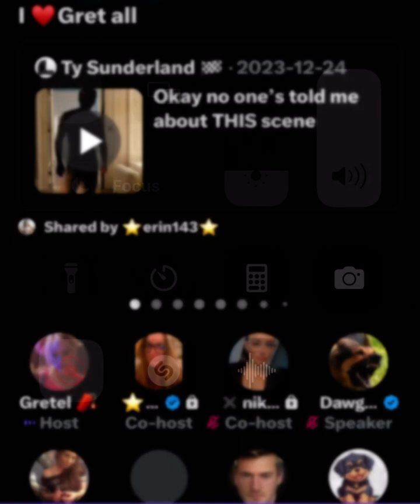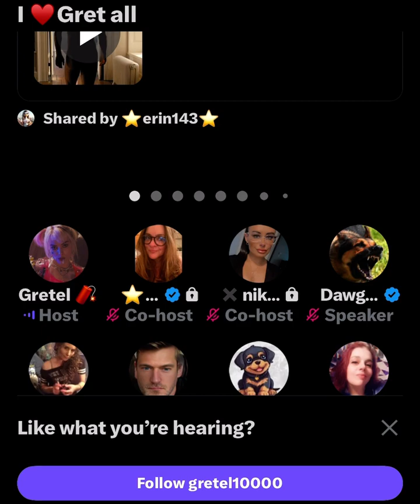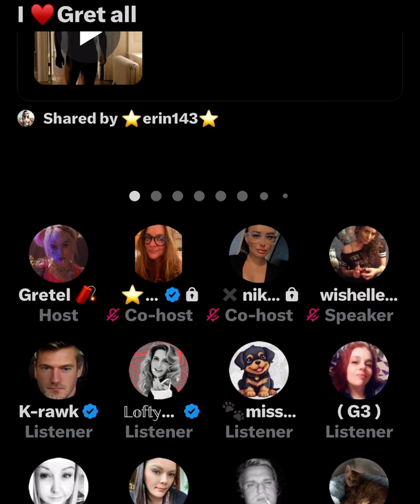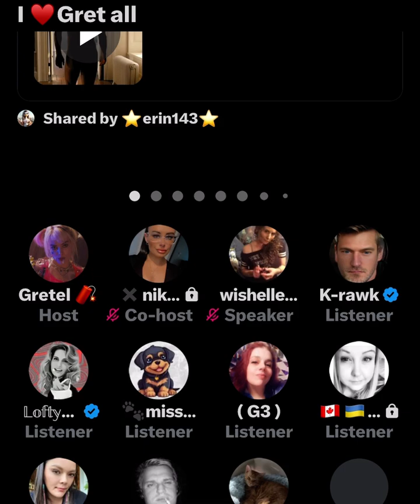Gretal’s~ About Abe ‘flirting’ with her 02/12/24